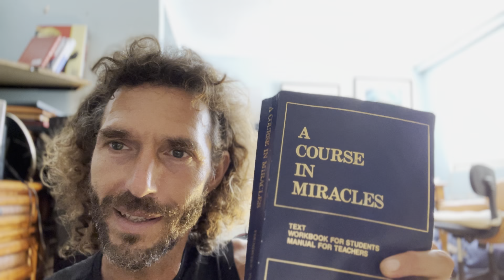Autobiography of a Yogi Review (Part ii)